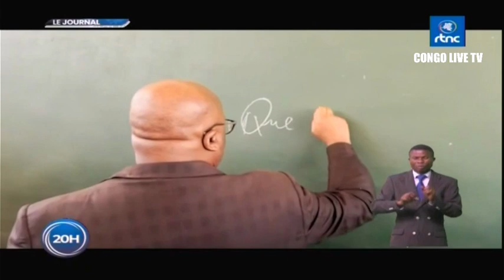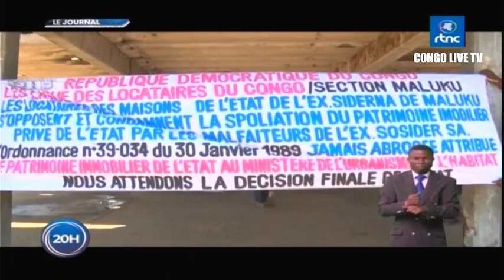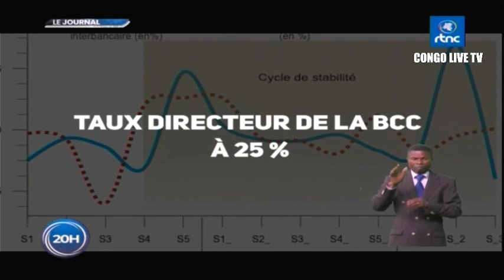🔴RDC : SUIVEZ LE GRAND JOURNAL DE CE MARDI LE 03.10.2023 RTNC EDITION 20H00